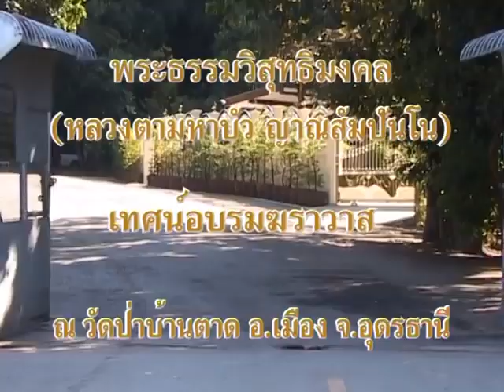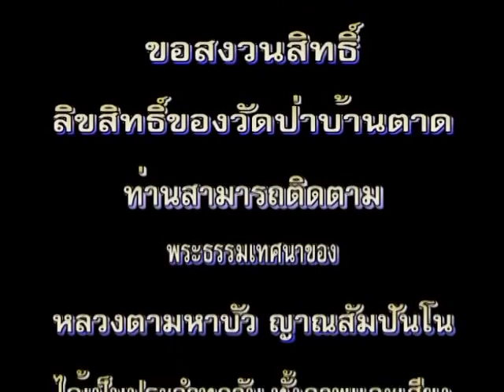10/ 06/ 2549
หอมดินกลิ่นศีล itv
ไม่อยากตาย. 10/ 06/ 2549